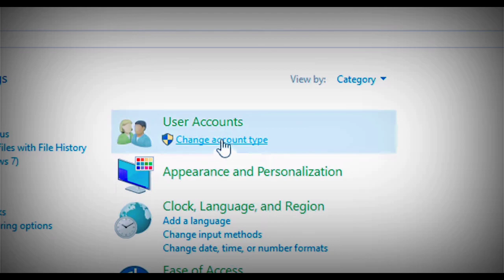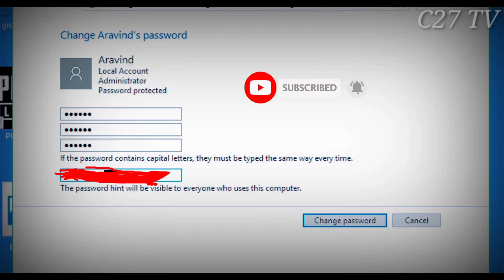HOW TO CHANGE PASSWORD ON DESKTOP